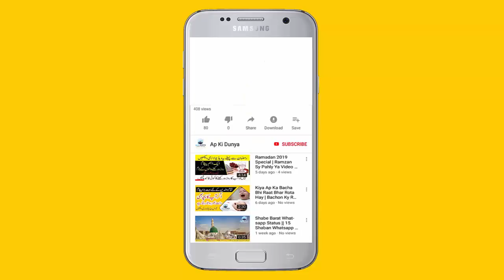Chand Grahan Ki Sab Sy Behtareen Dua | सर्वश्रेष्ठ ग्रहण प्रार्थना | Chandra Grahan 10 January 2020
assalam o alaikum dosto aaj ki is video mein hum aapko batayenge ky : Chand Grahan Ki Sab Sy Behtareen Dua | सर्वश्रेष्ठ ग्रहण प्रार्थना | Chandra Grahan 10 January 2020

chandra grahan today time in pakistan
chandra grahan in pakistan 2020 timing
chand grahan
chand grahan in pakistan 2020
chand grahan in pakistan 2020 date and time in urdu
चंदर ग्रहान
chandra grahan
chandra grahan 2020
lunar eclipse
chandra grahan 2020 in india
chand grahan
chand grahan kab lagega
chandra grahan 2020 dates and time in pakistan
چاند گرہن
lunar eclipse 2020
ग्रहण 2020
चंद्र ग्रहण 2020
grahan 2020
lunar eclipse in urdu
lunar eclipse video
चंद्र ग्रहण कसे होते
चंद्र ग्रहण कब लगेगा
चंद्र ग्रहण क्यों लगता है
चंद्र ग्रहण कब होगा
चंद्र ग्रहण 2020 में कब लगेगा
چاند گرہن
2020,چاند گرہن کیا ہے
chandra grahan kab hoga
chand grahan
lunar eclipseचंद्र ग्रहण
chand grahan live
chandra grahan
ग्रहण 10 जनवरी
2020 को होगा
ग्रहण 10 जनवरी 2020 को होगा
lunar eclipse 10 january 2020
10 january 2020 chandra grahan timing
grahan 2020
चंद्र ग्रहण 2020 तीन राशि की लगने वाली है लॉटरी | lunar eclipse | chandra grahan 2020
suraj grahan

دوستواس چینل کا مقصد آپ لوگوں کو دینی اور دُنیاوی معلومات دینا ، تمام رکاوٹوںاور مشکلات کا حل، قرآن و سنت کی روشنی میںمجرب وظائف، دلچسپ معلومات،
 عجیب، پراسرار، ناقابل یقین حقیقت، زندگی بدلنے والی ویڈیوز اور دیگر دلچسپ واقعات ،کہانیاں،تمام اسلامی اسلامی نام کے معنی،خواب کی تعبیراور مزید اچھی اچھی معلومات اس ایک ہی چینل پر
 اگر اپ ہماری نیوانے والی تمام ویڈیوز دیکھاناچاہتے ہیں تواپنےاس بہترین  چینل (آپ کی دُنیا )  کو سبسکرائب کر کے ساتھ گھنٹی کے بٹن پر کلک کر دیں

This channel ( Ap Ki Dunya ) is very popular for great informations.

►Video URL★

► Social Engagement ★